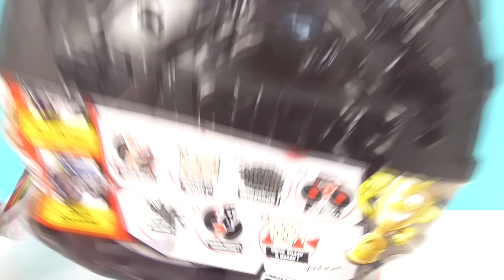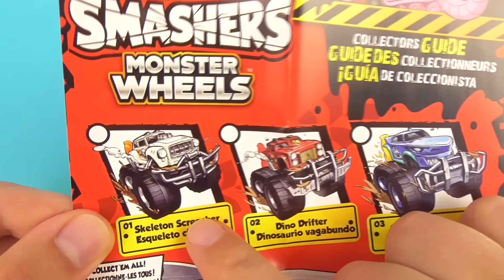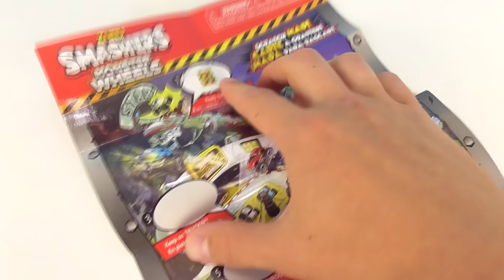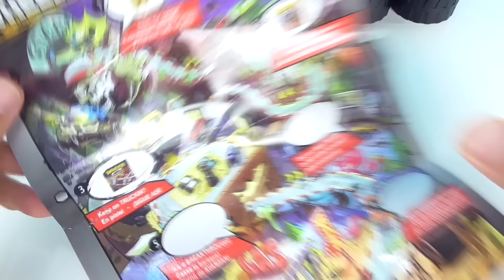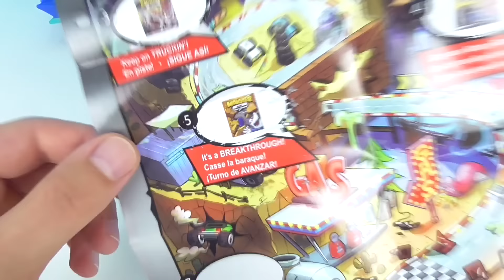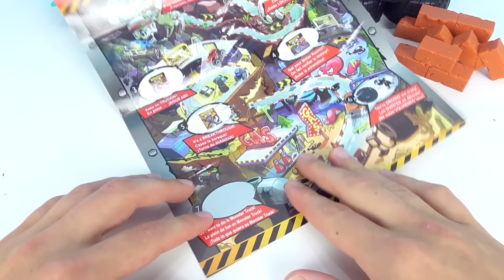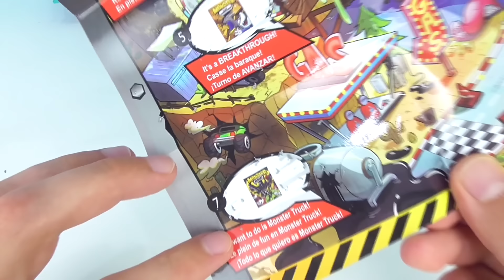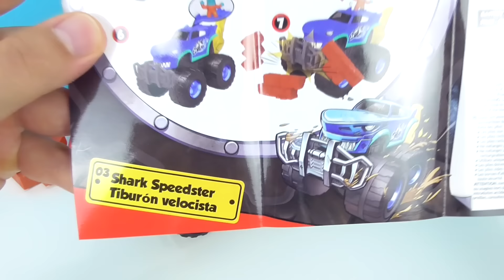ГИГАНТСКОЕ КОЛЕСО С ТАЧКАМИ ZURU SMASHERS Monster Wheels! 25 СЮРПРИЗОВ Jurassic World toys unboxing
НАШЕЛ ГИГАНТСКОЕ КОЛЕСО С ЧЕРЕПОМ ZURU SMASHERS Monster Wheels! Приготовьтесь к сумасшедшей гонке! Обещают целых 25 сюрпризов внутри! Поехали!)))

Смотрите также другие интересные видео:

50 СЮРПРИЗОВ! МЕГА ВЫПУСК! Леди Баг, ХАГИ ВАГИ, Куклы LOL, Paw Patrol Kinder Surprise Eggs unboxing

50 СЮРПРИЗОВ! МЕГА ВЫПУСК! Маша и Медведь, MARVEL, Три кота, куклы LOL Kinder Surprise Eggs unboxing